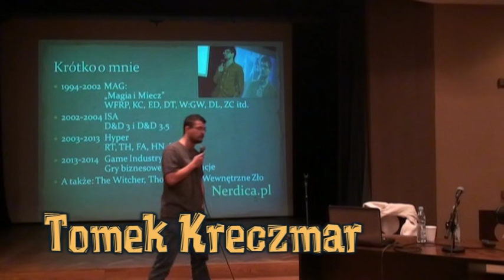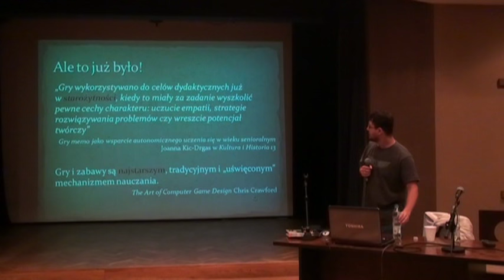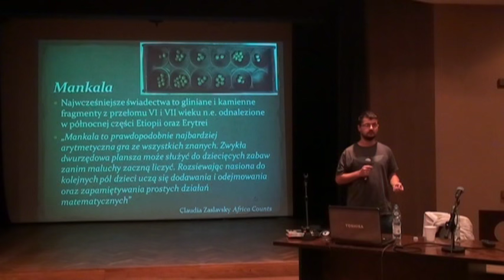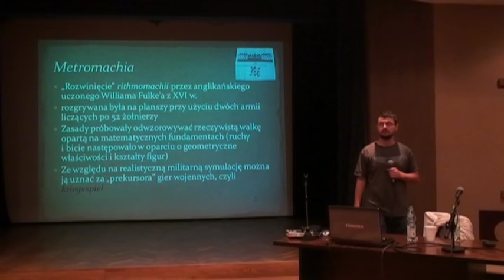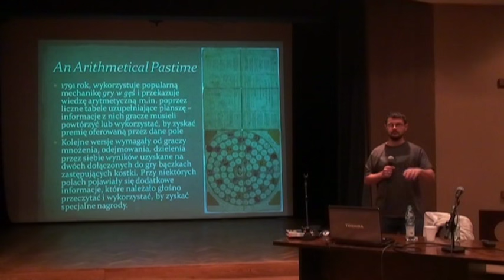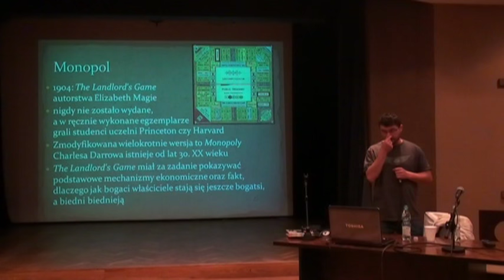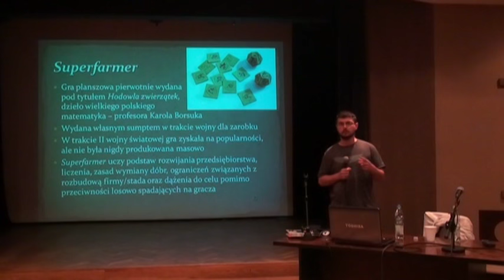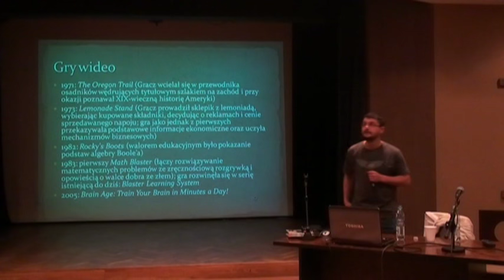Grakademia #4 Tomek Kreczmar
Prelekcja Tomka Kreczmara zatytułowana: "O growej edukacji przez wieki" i wygłoszona podczas czwartej edycji cyklicznej konferencji Grakademia w Łódzkim Domu Kultury.